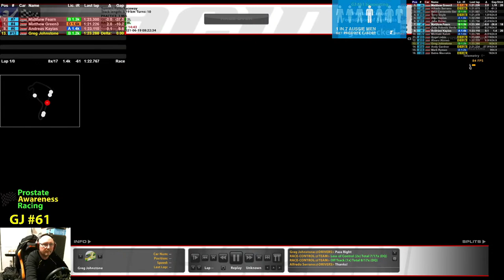Skip Barber - Race.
iRacing